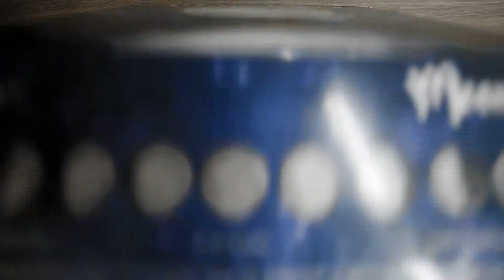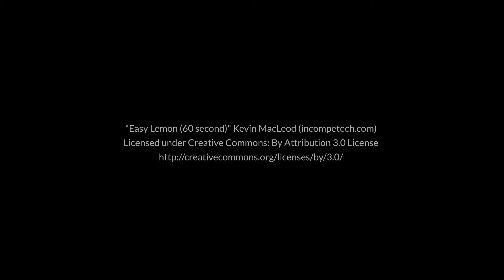Moonlight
Moonlight is a light representation of the Moon’s surface which can sit on a wall, desk or bedside. Batteries not included.